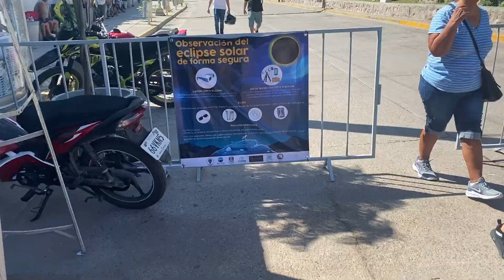Así vimos el Eclipse Solar parcial en Mazatlán 2023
Este 14 de octubre de 2023 se pudo observar de manera parcial el eclipse solar anular en Mazatlán y desde la escollera (atras del faro) se reunieron para observar este suceso.

Aquí pueden comprar los lentes 👓

👕 Nuestra Marca de ropa Mazatleco Clothing esta en Santa Monica #1 Local 5, El Dorado o